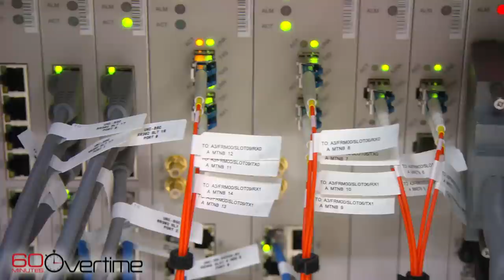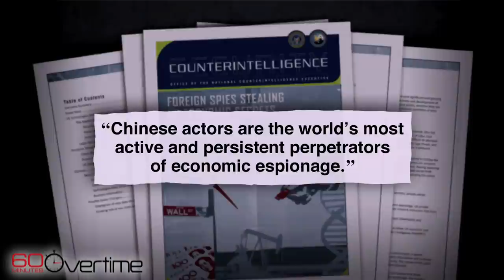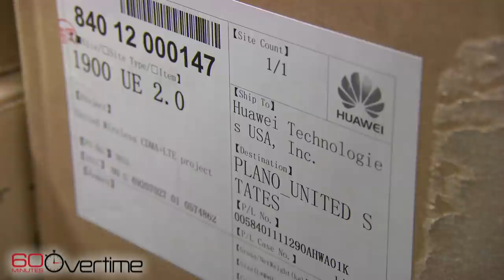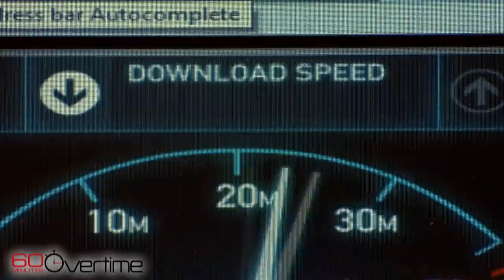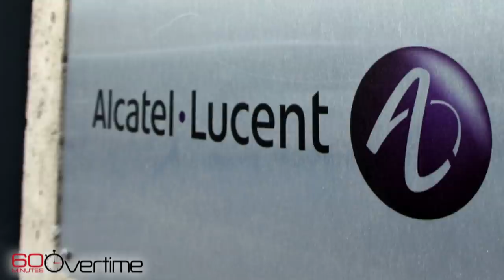From the 60 Minutes archives: Huawei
In 2012, Steve Kroft reported on the Chinese telecom giant's pursuit of building the next generation of digital networks in the U.S. and how it prompted an outcry in Washington